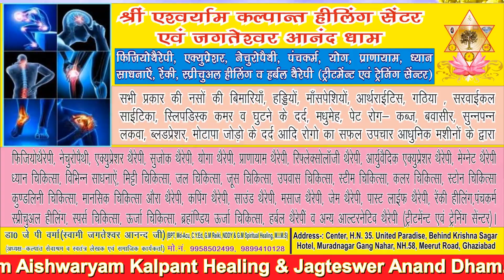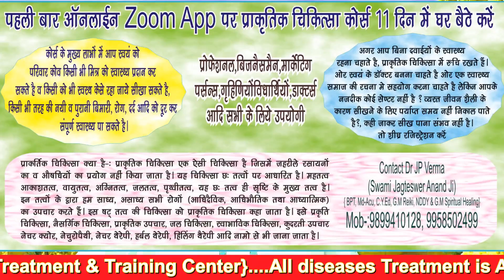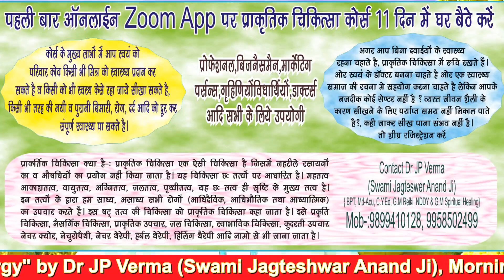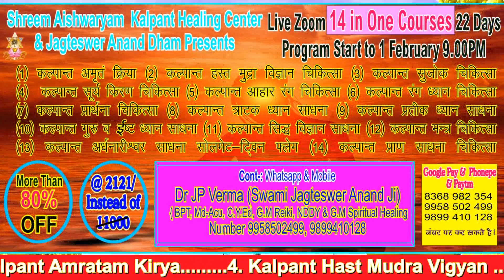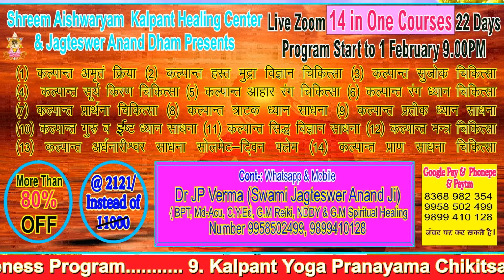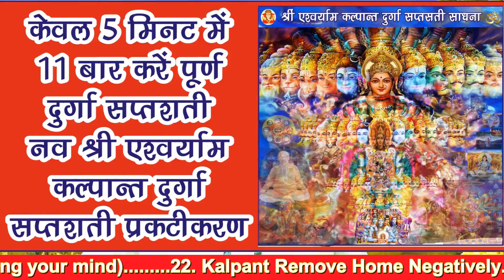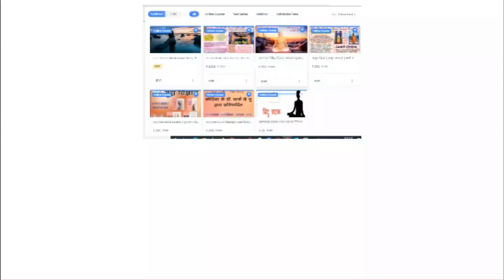विज्ञान भैरव तन्त्र-100=2nd मुक्ति मोक्ष आत्मसाक्षात्कार का रहस्य व स्वयं का अनुभव करें 114th Day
Hi..
About This Video-:
विज्ञान भैरव तन्त्र-100=2nd मुक्ति मोक्ष आत्मसाक्षात्कार का रहस्य व स्वयं का अनुभव करें 114th Day. Thank You So Much